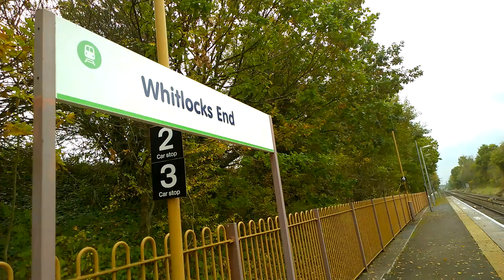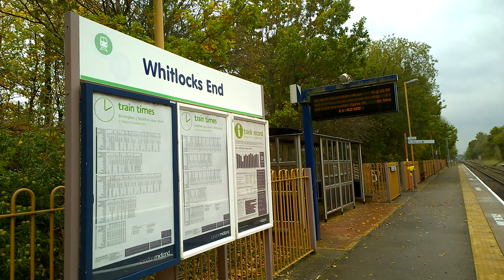Whitlocks End Train Station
Train Service From Stourbridge Junction To Stratford-Upon-Avon Via Birmingham Snow Hill Calling At Whitlocks End